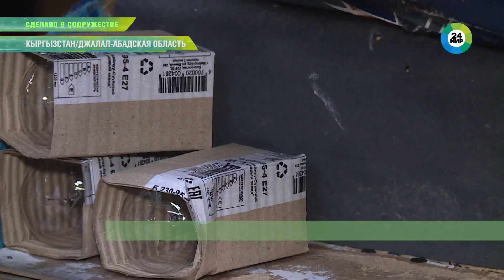Как изготавливают лампы накаливания? Секреты производства на юге Кыргызстана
Электроламповый завод на юге Кыргызстана был построен более полувека назад. Это одно из немногих предприятий, которое удалось сохранить после распада СССР. Сейчас его производственная мощность – 70 млн ламп накаливания в год. Технологический процесс – сложный и многоступенчатый. Начинается он в цокольном цехе, и первая деталь – корпус.